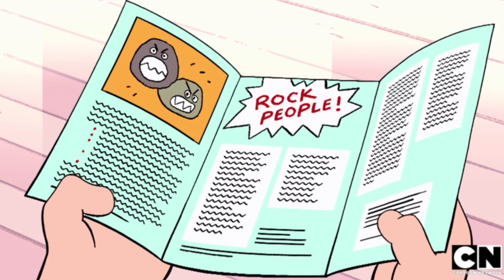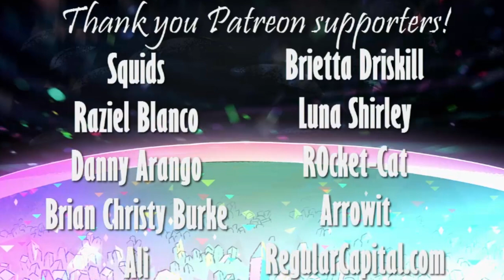Gem Mind Control? - Steven Universe Rocknaldo LEAKS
This week's upcoming Steven Universe episode, Rocknaldo, has the first 2 minutes available online as well as some images (as usual). While this episode most likely will not move things along in terms of story, there may be a bigger underlying moral lesson, important character development for Ronaldo, and an interesting tidbit or two that may prove to be relevant in the future.

Stronger Than You Remix by the Team Players